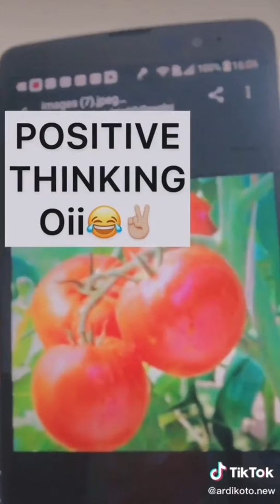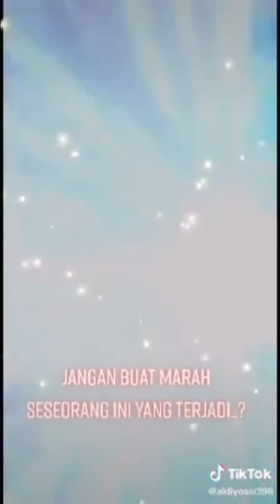Tik Tok Lucu Terbaru !